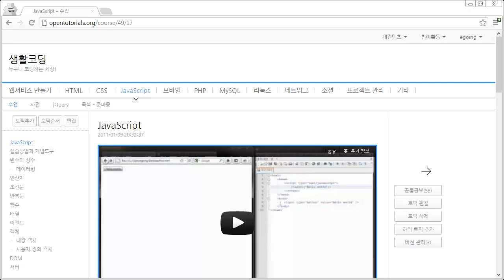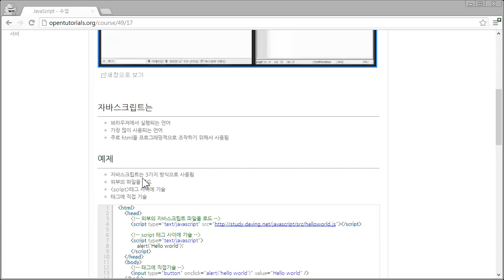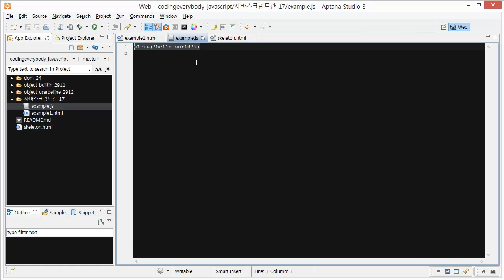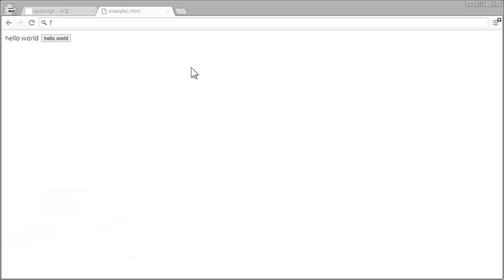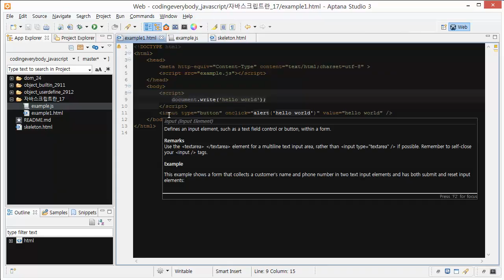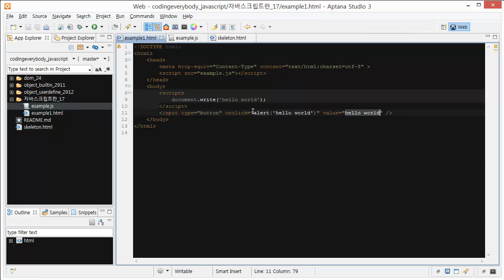JavaScript - 자바스크립트란?